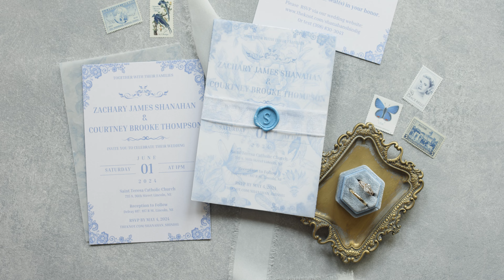Shanahan Sneak Video